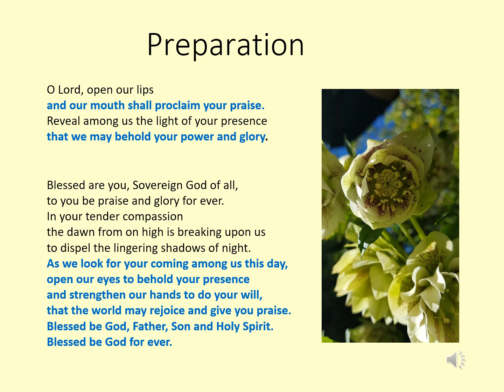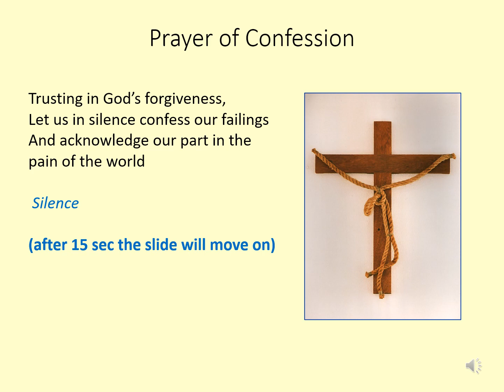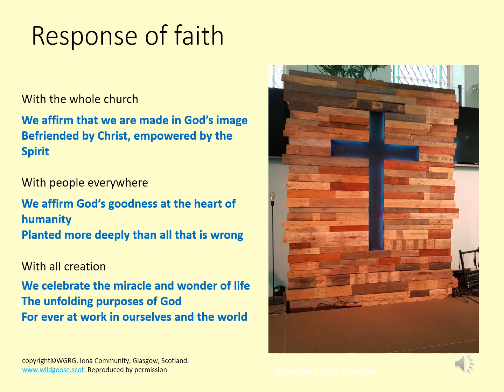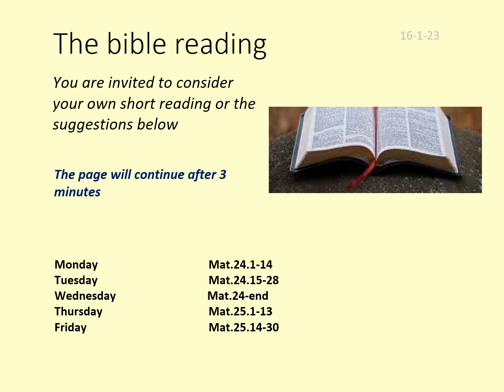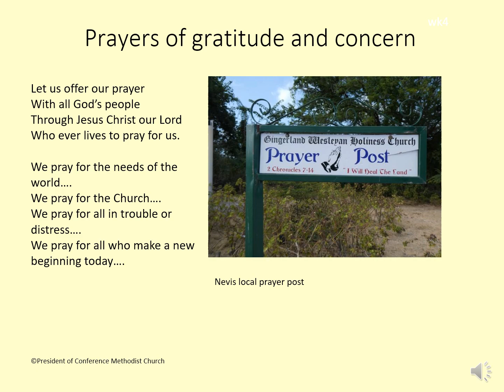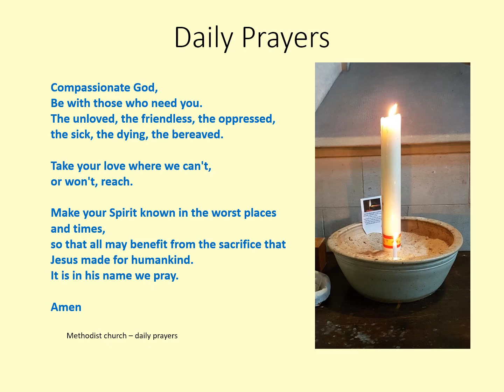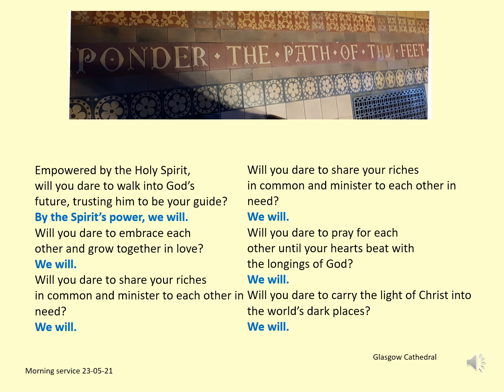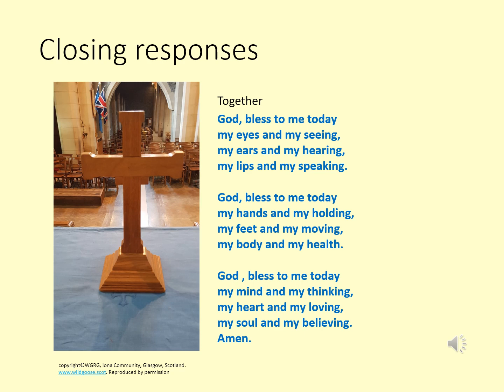A service of morning prayer for week beginning 15th of January, 2024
A short service of morning prayer for personal use throughout the week of the 15th of January, 2024